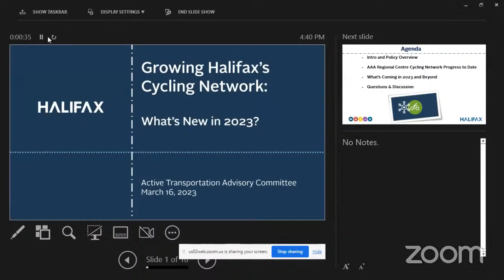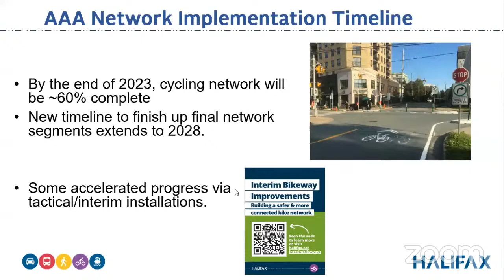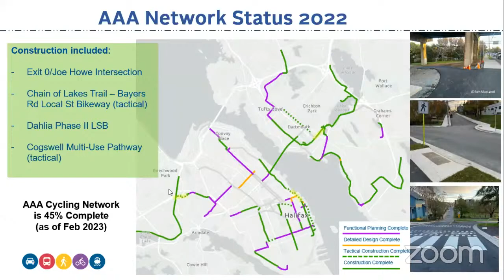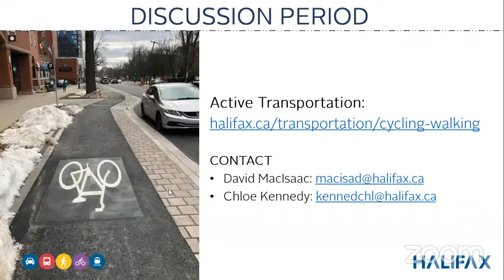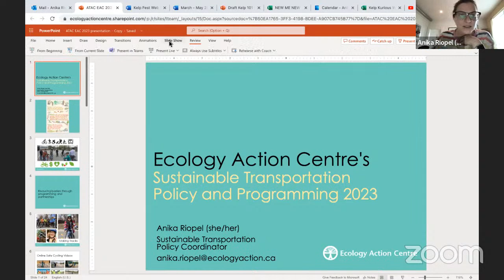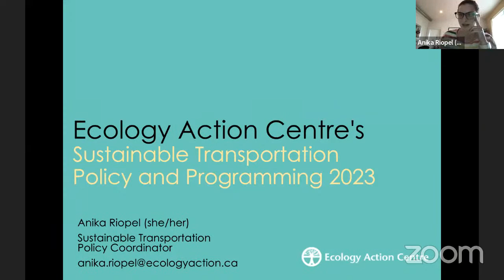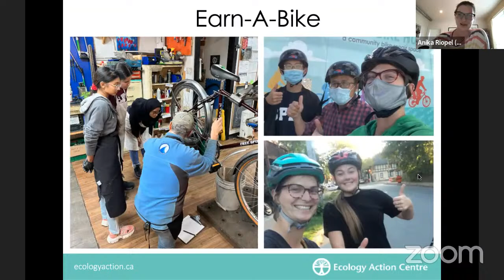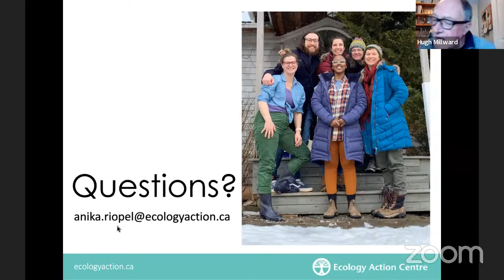March 16, 2023 Active Transportation Advisory Committee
This is the video for the March 16, 2023 Active Transportation Advisory Committee